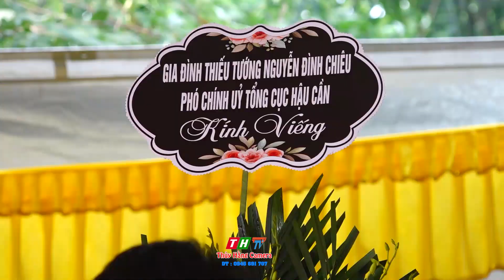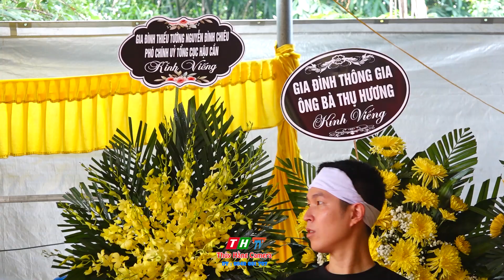LỄ VIẾNG CỤ ĐỨC VIỆT THÁI NGUYÊN